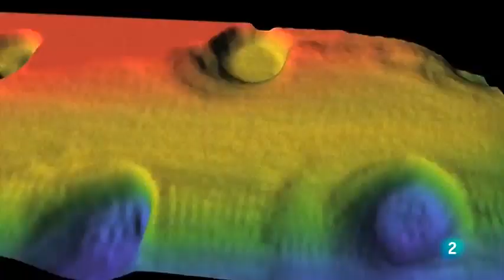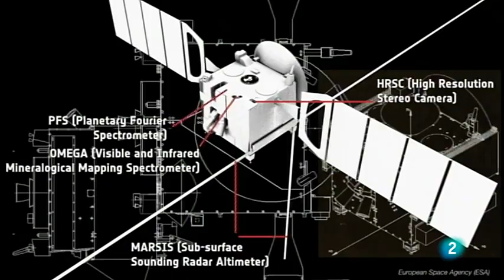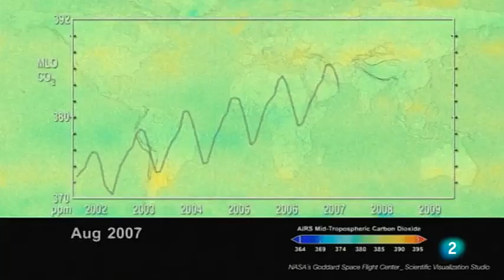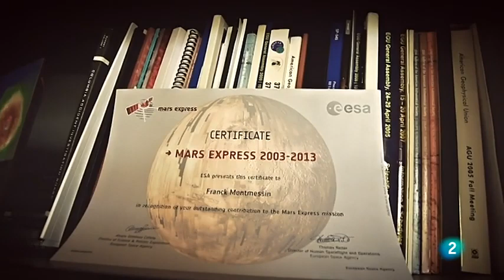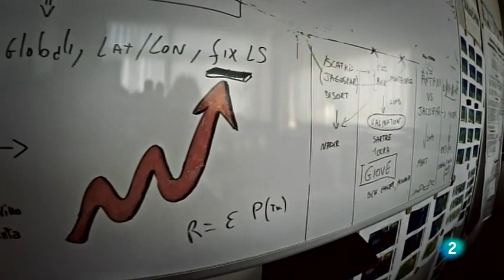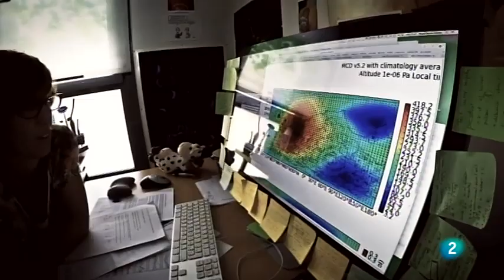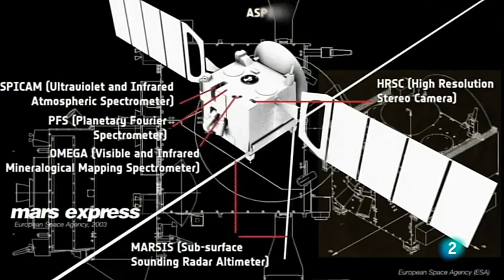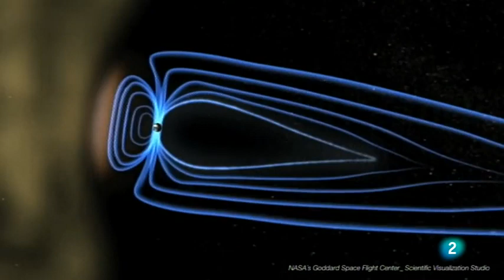DOCUMENTALES - MARTE PROYECTO UPWARDS ESPAÑOL